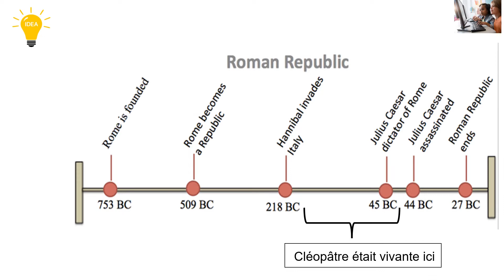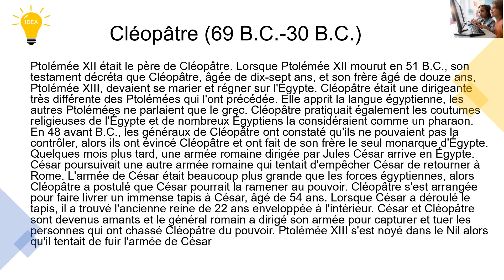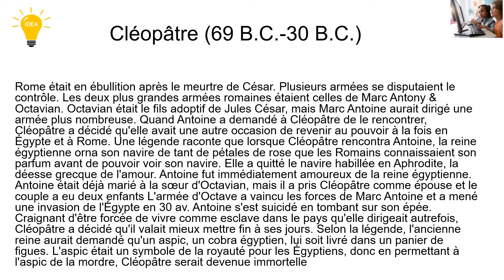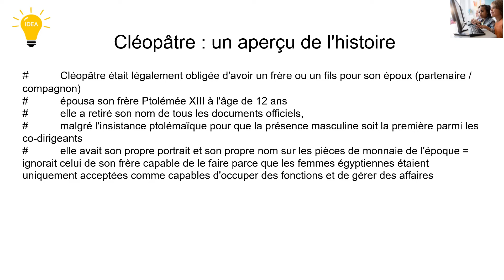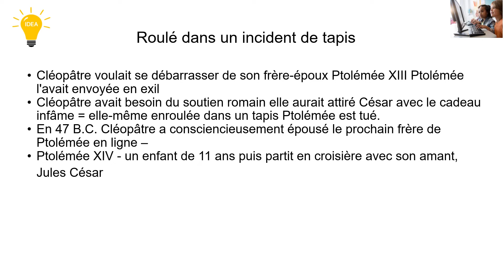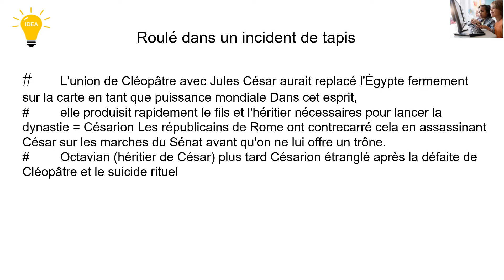cleopetra en Francais.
208 Views - Feb 7, 2024 80% . 4.04K/5K you like my contents?
Dans cette vidéo, nous avons utilisé la musique NCS. Merci à la musique NCS.